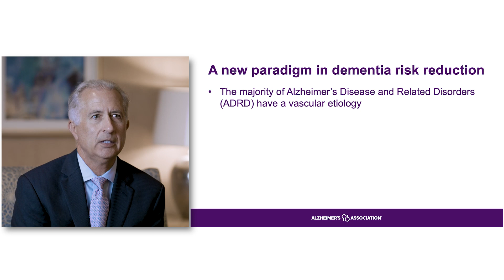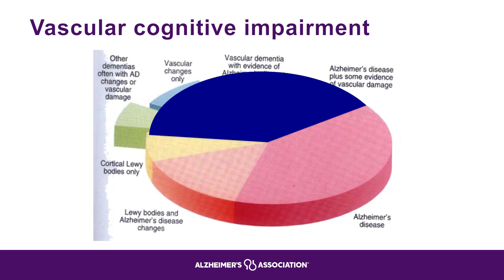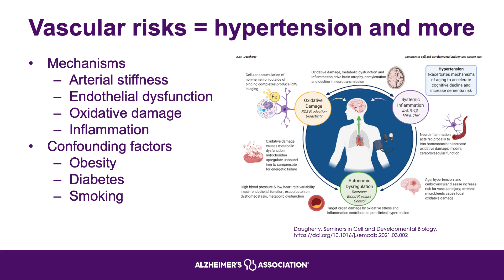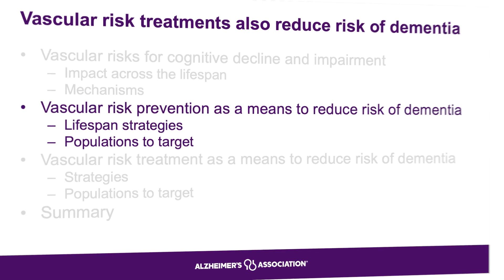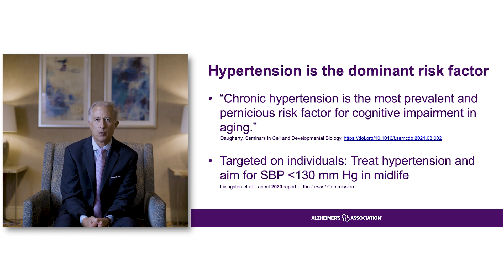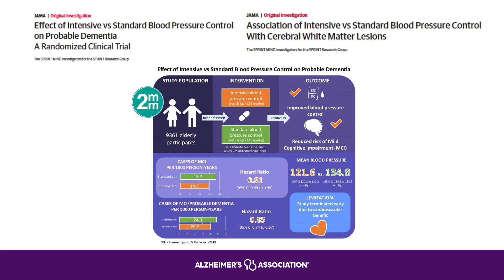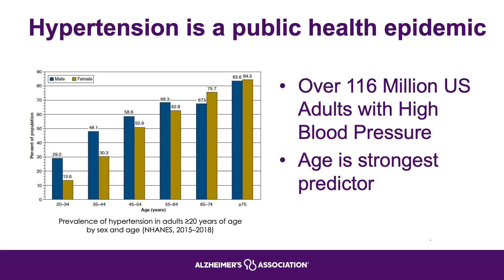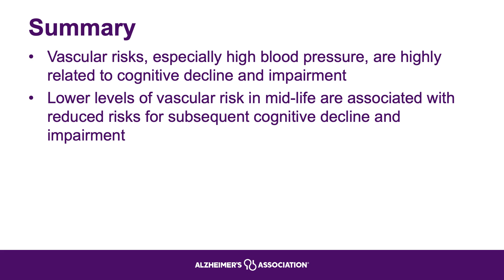Modifiable Risk Factors: Vascular Risks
Public health initiatives that successfully address vascular health are likely to have a positive effect on reducing the risk of Alzheimer's and other dementias. Dr. Mark Supiano from the University of Utah conducts a review of the evidence that what benefits cardiovascular health will have a positive effect on reducing the risk of all dementias.

Public health professionals and others promoting cardiovascular health in the community can benefit from this review of the current scholarly literature and evidence.

This video is part of the Modifiable Risk Factors for Dementia Microlearning Series and is eligible for continuing education credit.

The Public Health Center of Excellence on Dementia Risk Reduction is made possible by the Centers for Disease Control and Prevention of the U.S. Department of Health and Human Services as part of a financial assistance award totaling $733,487, with 100% funded by CDC/HHS, Grant # 5 NU58DP006912. The contents of this video are those of the Alzheimer's Association and do not necessarily represent the official views of, nor an endorsement by, CDC/HHS or the U.S. Government.